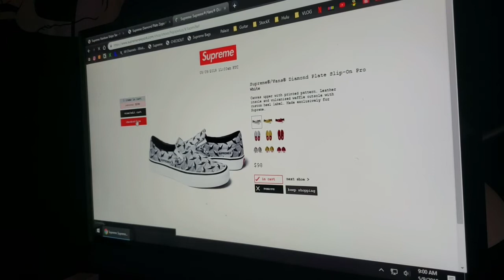Supreme Live Cop - Week 11 SS19 - Attempting a Triple Cart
Yes - It is still possible to triple cart. What Ya'll Get?